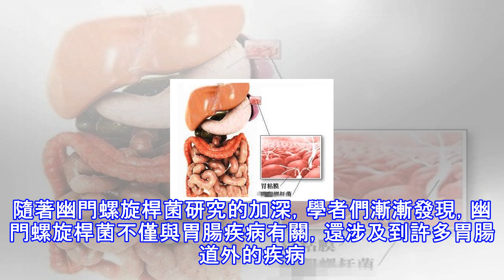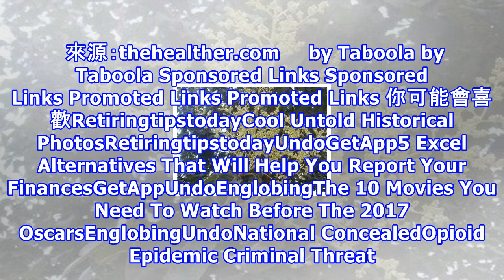引發胃癌、胃炎、胃潰瘍的元兇是幽門螺旋桿菌，常喝「這一種水」能將其殺死！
引發胃癌、胃炎、胃潰瘍的元兇是幽門螺旋桿菌，常喝「這一種水」能將其殺死！ 大量研究表明，超過90%的十二指腸潰瘍和80%左右的胃潰瘍，都是由幽門螺旋桿菌感染所導致的。目前，消化科醫生已經可以通過內窺鏡檢查和呼氣試驗等診斷幽門螺旋桿菌感染。幽門螺旋桿菌有以下這些表現1、 嚴重口臭：口氣重，嚴重者還有一種特別的口腔異味，無論如何清潔，都無法去除。2、反酸、噁心、嘔吐：幽門螺旋桿菌會誘發胃泌素大量分泌，導致胃酸過多，表現為燒心和泛酸。3、 難以入眠：食後上腹部飽脹、不適或疼痛，還伴有其他不良的癥狀，如腹脹、食慾減退和反酸等。4、 腹痛：因胃和十二指腸黏膜損傷，有些患者還可出現反覆發作性劇烈腹痛、上消...